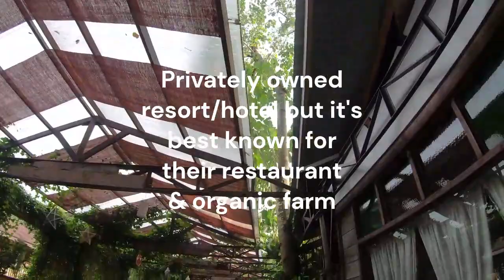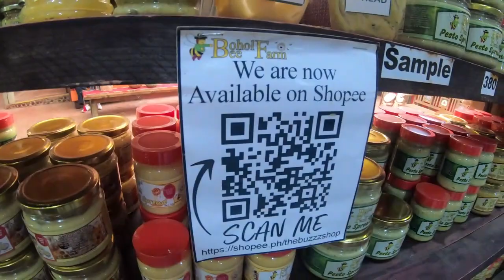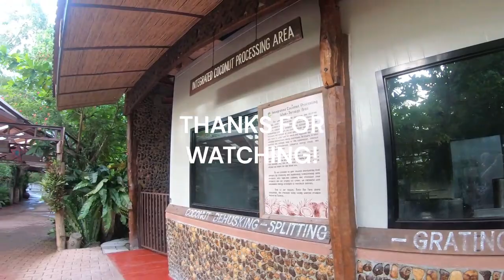BOHOL BEE FARM @DAO,DAUIS,BOHOL,PHILIPPINES